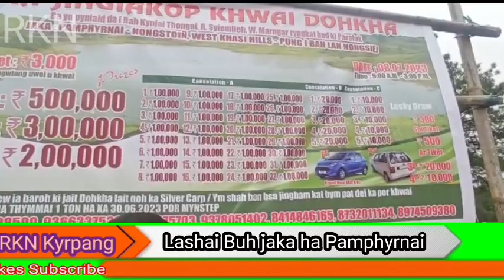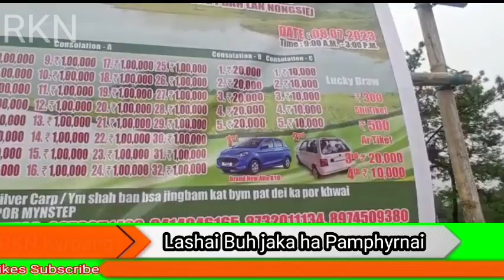Lashai lahdei ka por ban leit buh jaka naka bynta ki 35tylli ki Lak Mano ban leit ?